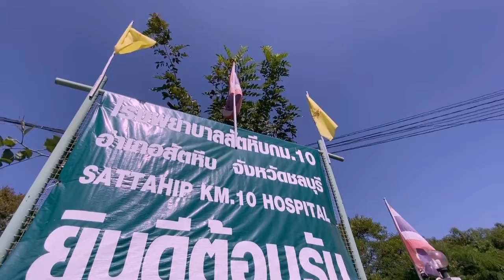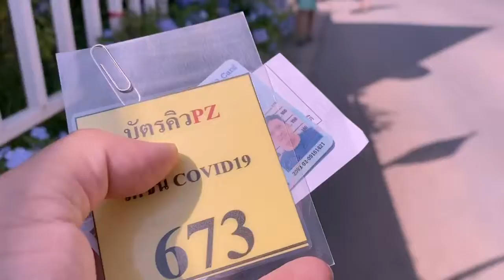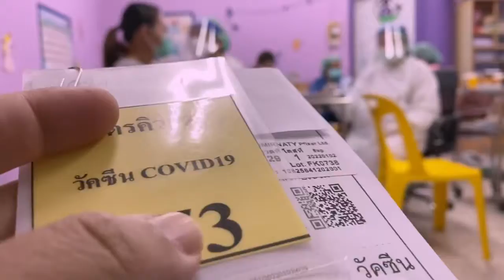3rd dose of Covid-19 vaccine | Pfizer ฉีดวัคซีนป้องกันโควิด เข็ม 3 ด้วย ไฟเซอร์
3rd dose of Covid-19 vaccine | Pfizer ฉีดวัคซีนป้องกันโควิด เข็ม 3 ด้วย ไฟเซอร์